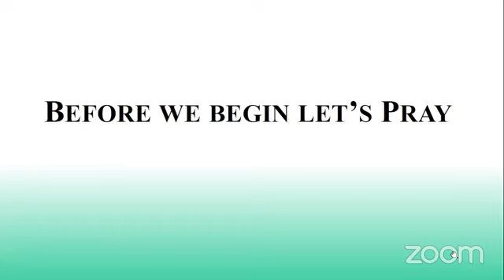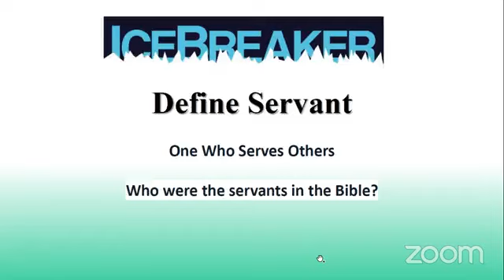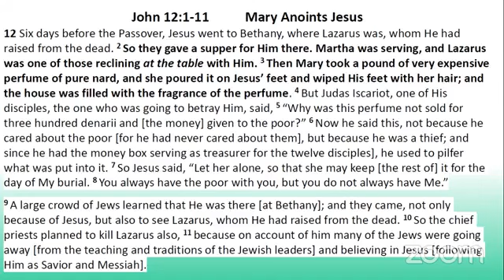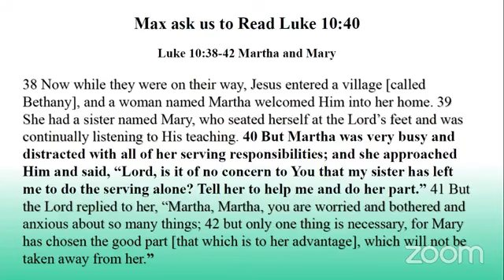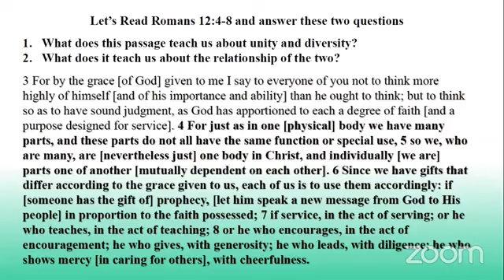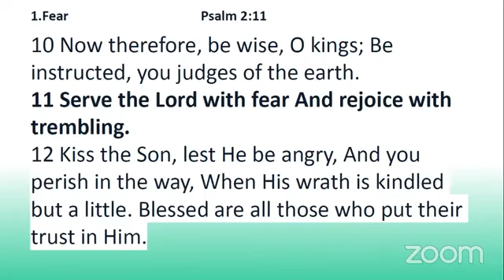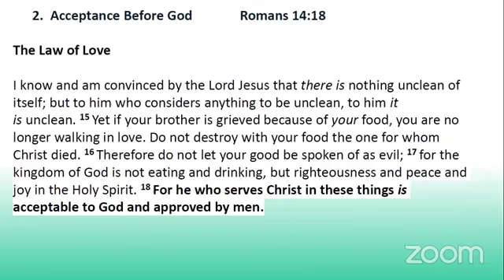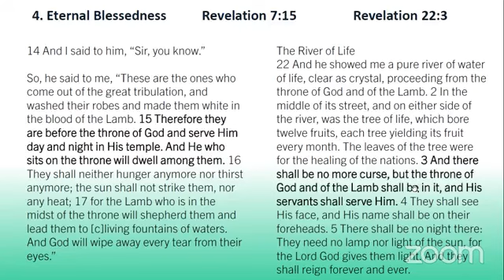St. Luke AME Church-Opelika | Inspirational Bible Study Mary and Martha John 12:1-11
St. Luke AME Church-Opelika | Rev. Monique Summers, Pastor | Inspirational Bible Study Mary and Martha | John 12:1-11 | Wednesday, April 17, 2024 @ 7 pm CST